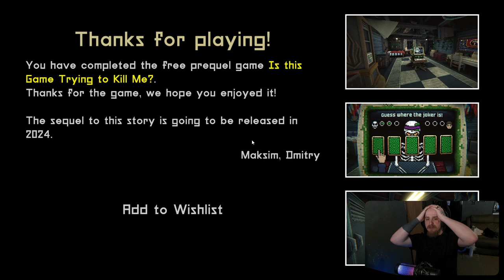A Game Within a Game | Is This Game Trying to Kill Me demo